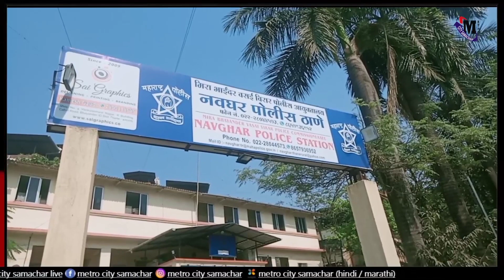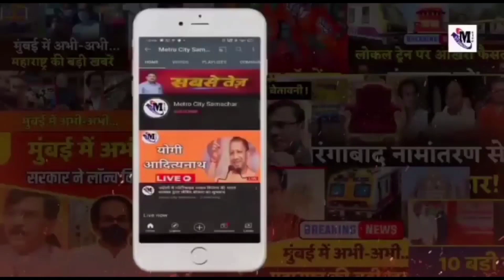Mumbai News Live Today | Maharashtra News Today Live Hindi